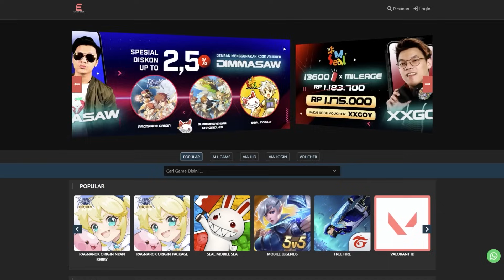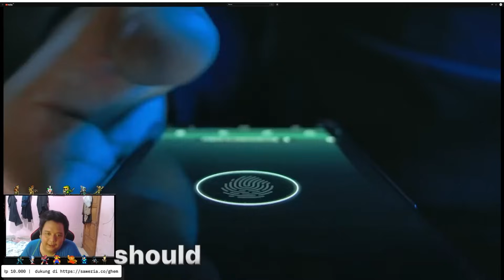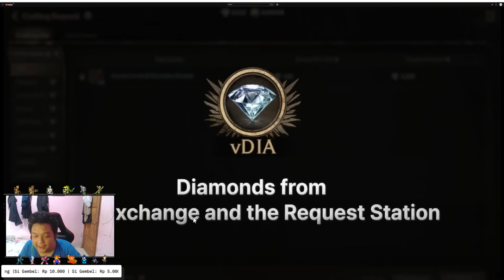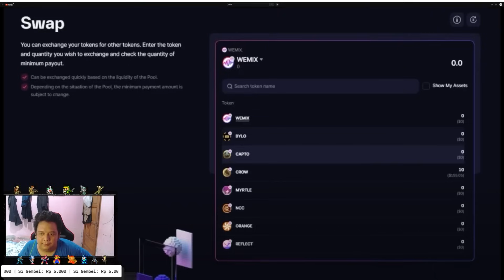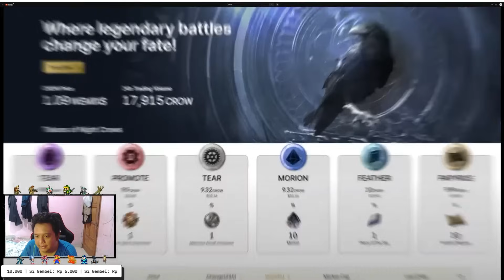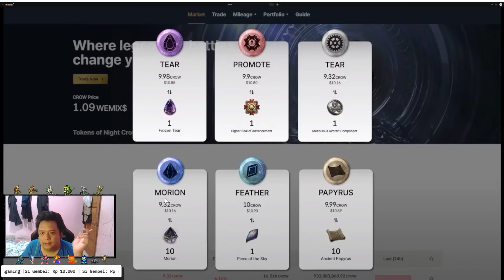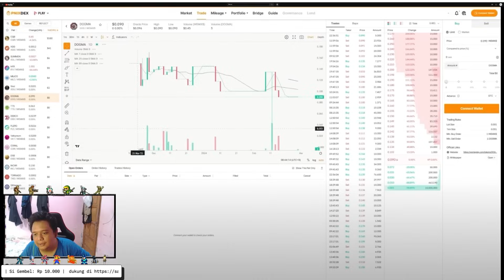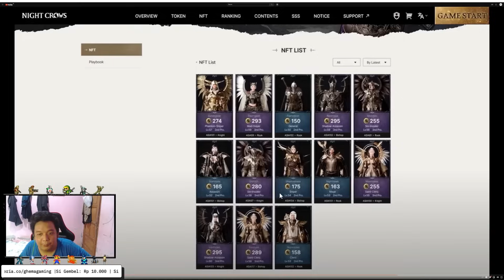BAHAS CARA CUAN DI NIGHT CROWS ? COIN DAPAT DARI MANA & SUSAH ? BISA RMT ? - NIGHT CROW NFT/P2E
Name : Night Crows
Platform : pc and mobile
Rilis : maret 2024

Night crows aadalah game MMORPG yang sedang di kembangkan oleh wemix/wemade yang menggunakan unreal engine 5 dan juga di kembangkan oleh veteran dari V4 atau HIT.
dan akhirnya ada artikel resmi dari wemix bahwa akhir tahun ini bakal global

or

PC
Case - TUF
Monitor - Asus VG249VQ FLAT IPS

Connect to me :
1. FB message Ghema Illahi